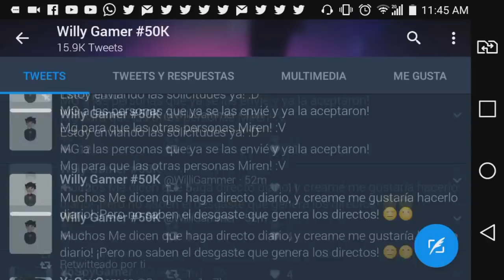YA SALIO!!! Server Cubecraft Para Minecraft 1.2!! - El Mejor Server Sin Lag igual a PC!!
▶IP:
▶Ip:kaicraft5.ml
Port: La dejas igual